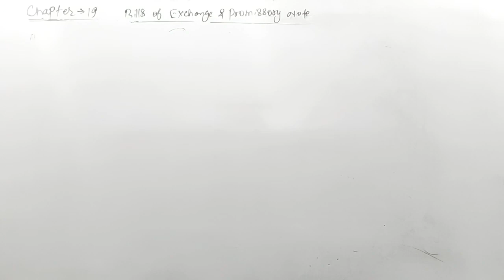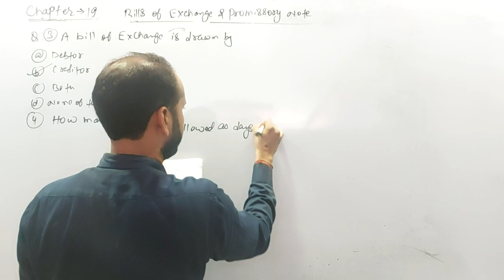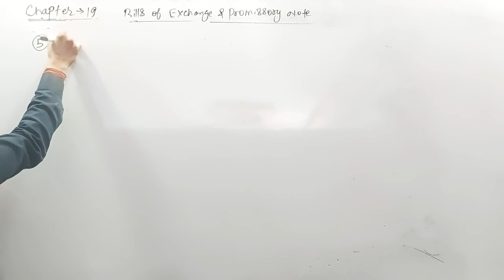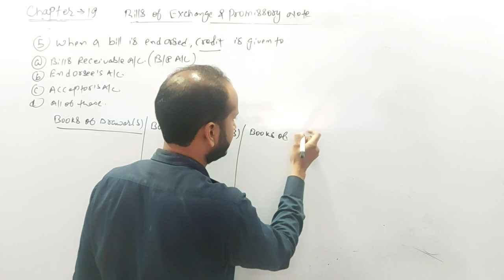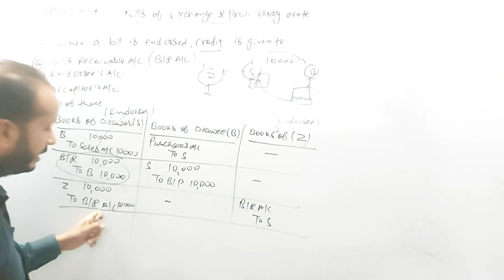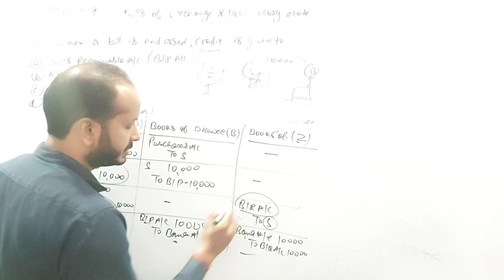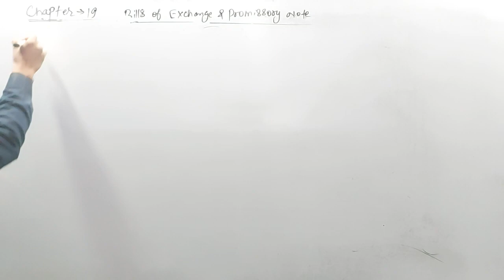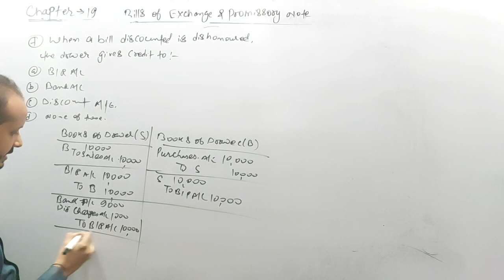Bills of Exchange and Promissory Note (02) || Objective Question || Chapter_19 || By Shubham Kumar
Bills of Exchange and Promissory Note (02) || Objective Question || Chapter_19 Class 11th || By Shubham Kumar